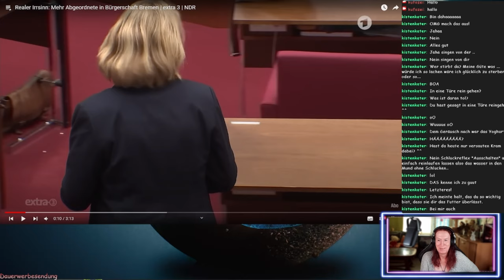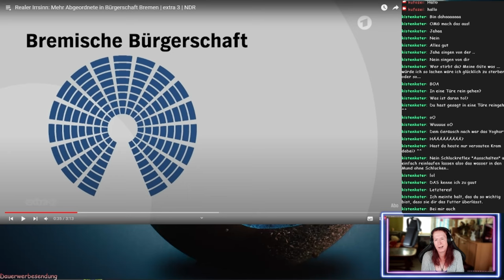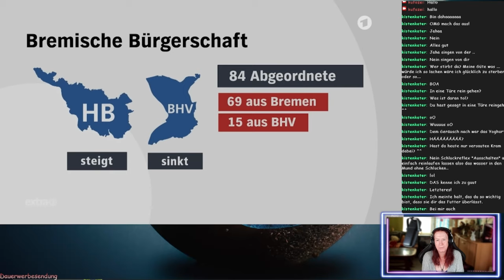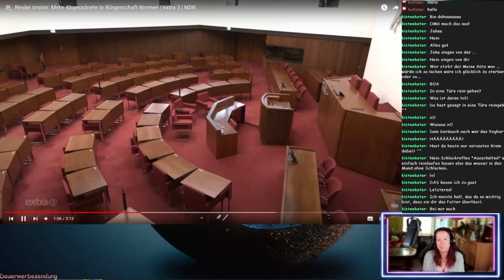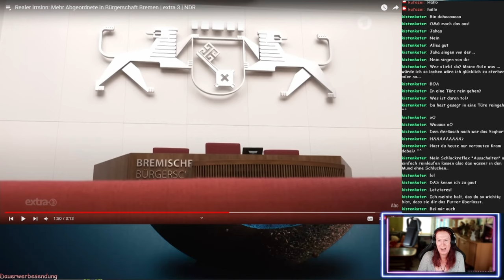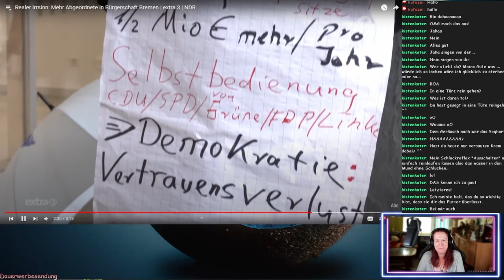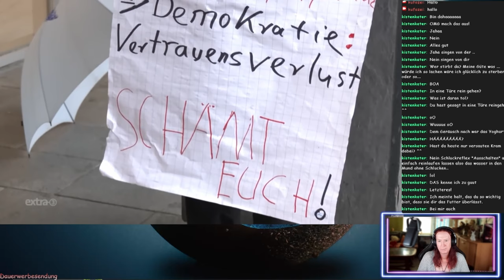Ist die Bürgerschaft zu klein oder zu groß? - kufozei👀 reagiert auf eine Folge "Realer Irrsinn"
Eine weitere Folge "Realer Irrsinn" wartet. Heute geht es um die Bremer Bürgerschaft. Ist diese zu Groß oder zu klein?